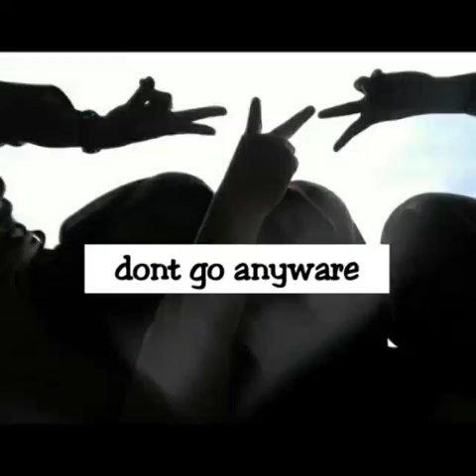Photo XII AK P. ANTASARI 2016/2017